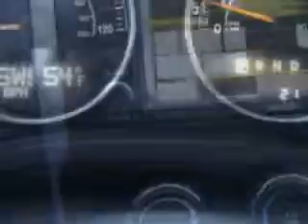2014 Jeep Compass Riverside Autoplex of Muskogee Muskogee, OK 74401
Jeep Compass You will love this Black Clear Coat Jeep Compass SUV, equipped with a 4 Cylinder engine and an automatic transmission. Enjoy an exceptional 28 miles to the gallon on this great SUV with features like Halogen Headlights, Ambient Lighting, Auxiliary Audio Input - Ipod, Heated Exterior Mirrors, Anti-Theft Alarm System With Engine Immobilizer, Electronic Brakeforce Distribution, Front Fog Lights, Speed Sensitive Central Locking Power Door Locks, Emergency Braking Assist, Heated Drivers Seat, and much more. Enjoy the drive and have peace of mind in this Jeep Compass. See us at Riverside Autoplex of Muskogee today!
MILES:     21
VIN:1C4NJCEB0ED732207

1711 West Shawnee
Muskogee, Oklahoma 74401